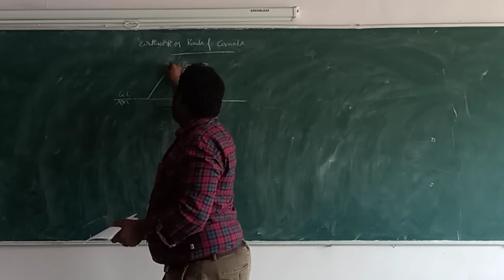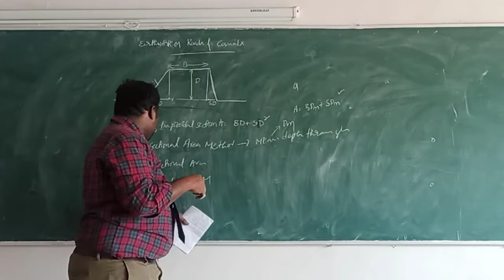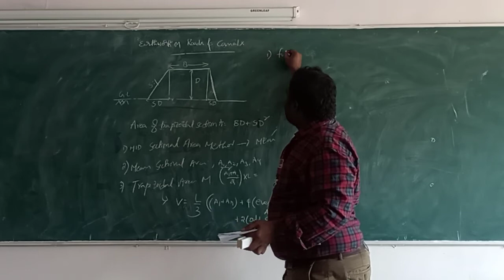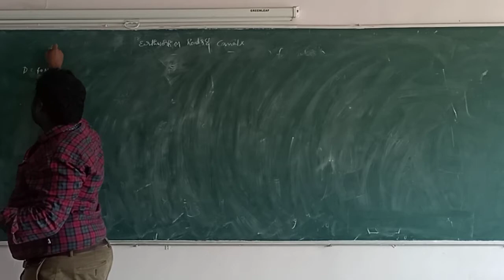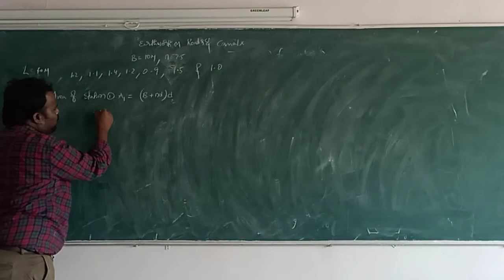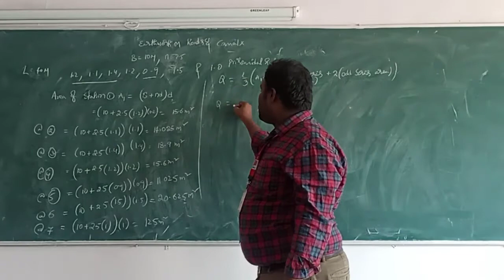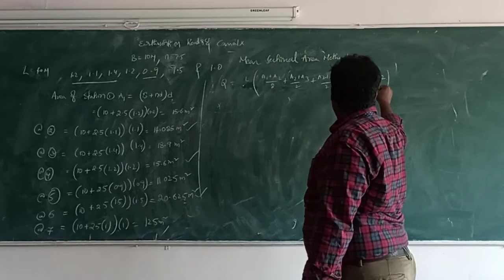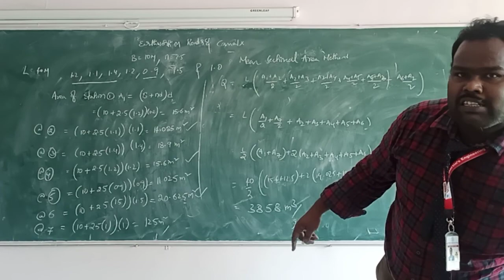estimation of costing, estimation of quantity of earthwork on roads and canals